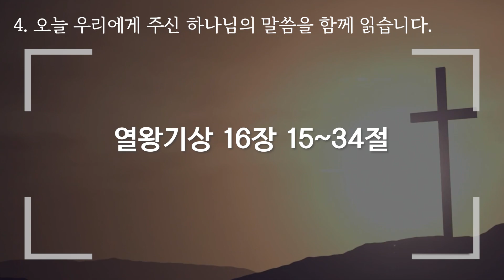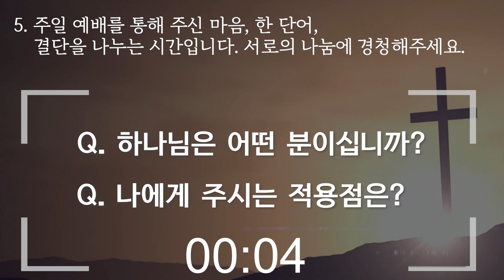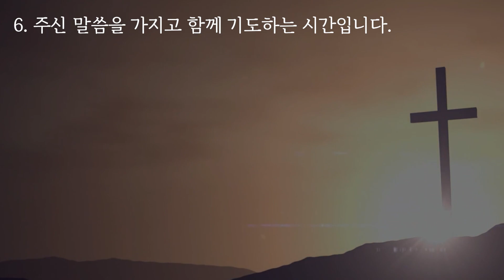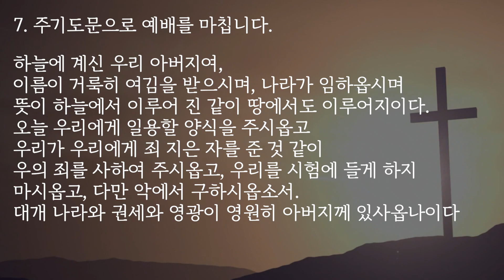23.10.15_10월 셋째 주 가정예배 인도영상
23.10.15_10월 셋째 주 가정예배 인도영상